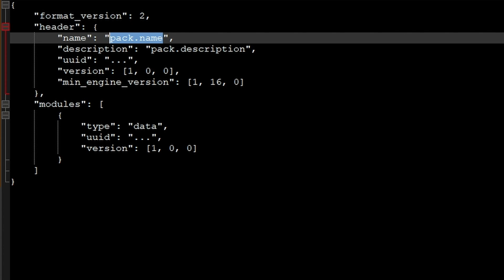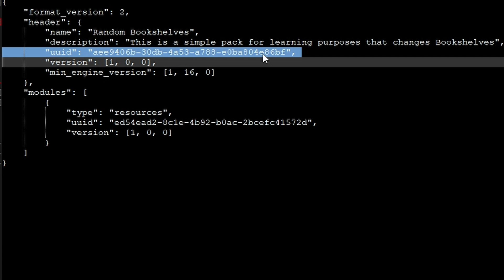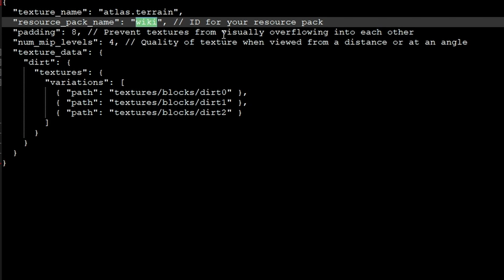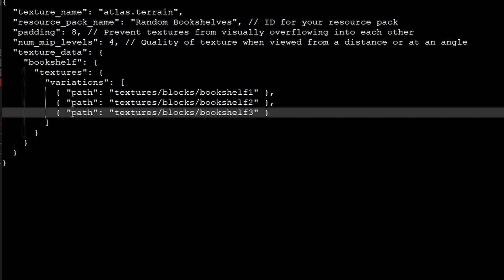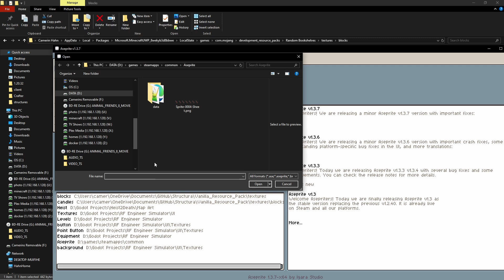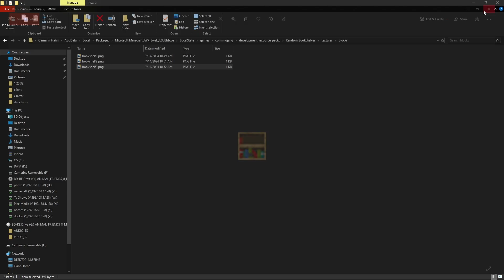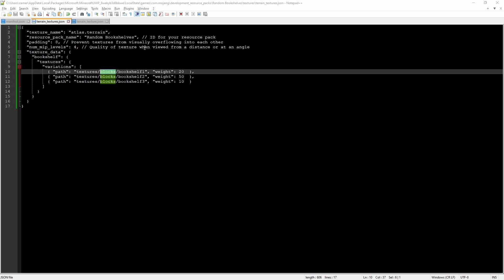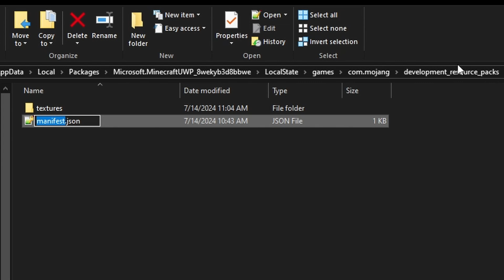How To make Packs: Random Textures EP1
This is a tutorial on how to make packs in minecraft bedrock. this allows you to put random textures on specific blocks in the game. the tutorial is based upon a tutorial from bedrock.dev. Those people are awesome and they got me started on making packs in general. so if you like anything i do show them some love over on that part of the bedrock world.

00:00 - Intro
00:28 - Shout out to Bedrock.dev
01:25 - Background
04:31 - Tutorial